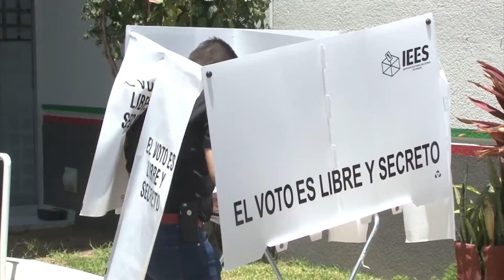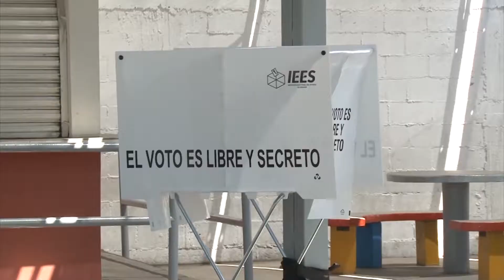Partidos políticos acaparan a funcionarios de casilla como sus representantes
De cara a la jornada electoral de 1 de julio, varios partidos políticos han captado a funcionarios de casilla como representantes de partido.

Así lo señaló el vocal de capacitación del Instituto Nacional Electoral, Marco Antonio Escobar Millán, quien detalla que esta práctica se ha dado dentro del distrito 01, principalmente, en Mazatlán y Rosario.

Aunque no incurren en ninguna falta, Escobar Millán señalan que los partidos aprovechan que los funcionarios ya han sido capacitados por el INE, por lo que hace un llamado para cesar esta práctica.

Detalló que en Mazatlán se instalarán 614 casillas electorales, así como que se realizarán 5 simulaciones en cada casilla junto a sus funcionarios.